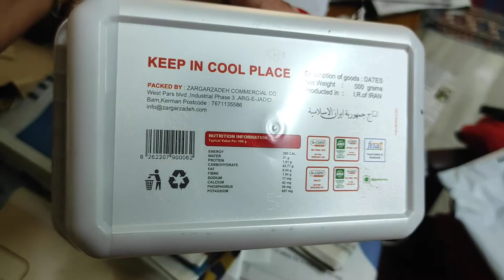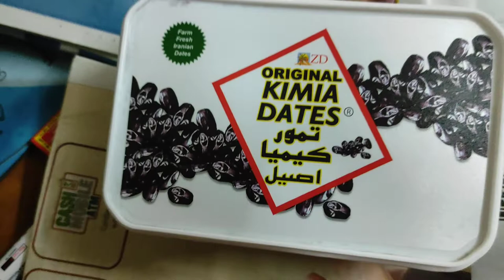Unboxing kimia dates bought from Amazon 😋